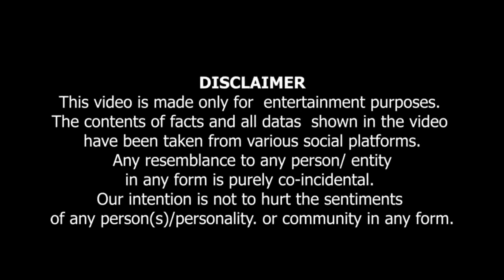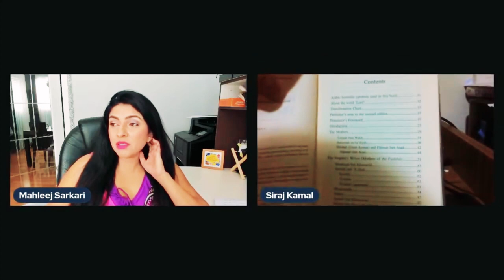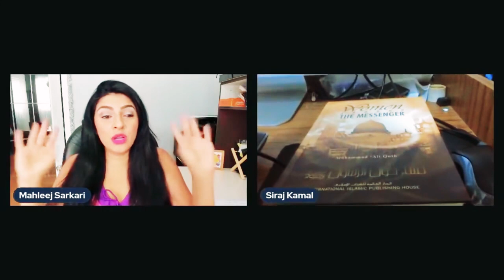Saudia Mein Shaya Hui Kitab on Womenaroundmessenger | سعودی ۔عرب میں لونڈیوں پی شائع ہوئی کتاب